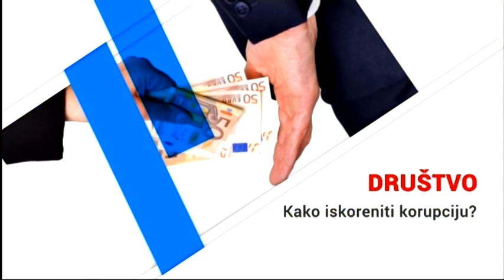Između redova - Sve veći broj razvoda u Srbiji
Gost: dr Mirjana Miladinović, porodični psihoterapeut